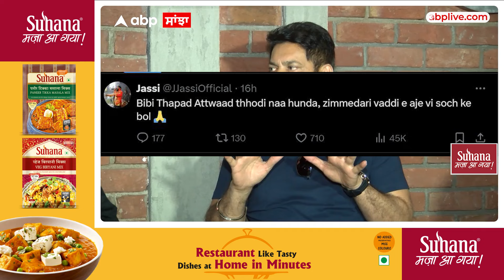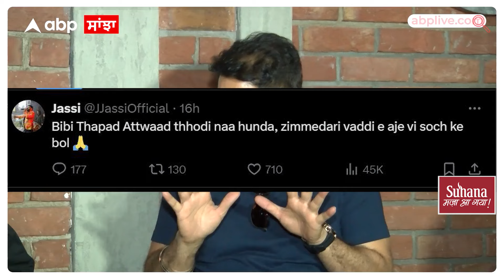ਬੀਬੀ ਥੱਪੜ ਅੱਤਵਾਦ ਨਹੀਂ ਹੁੰਦਾ :ਜਸਬੀਰ ਜੱਸੀ Jasbir Jassi Reacts to Kangana's Statement | kangana ranaut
ਬੀਬੀ ਥੱਪੜ ਅੱਤਵਾਦ ਨਹੀਂ ਹੁੰਦਾ :ਜਸਬੀਰ ਜੱਸੀ Jasbir Jassi Reacts to Kangana's Statement